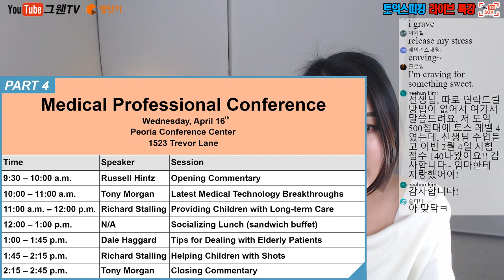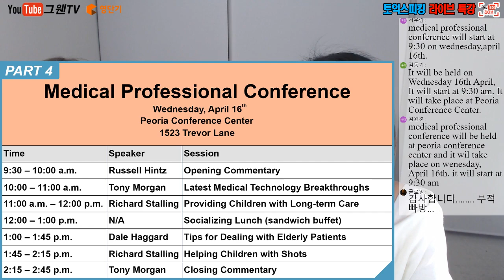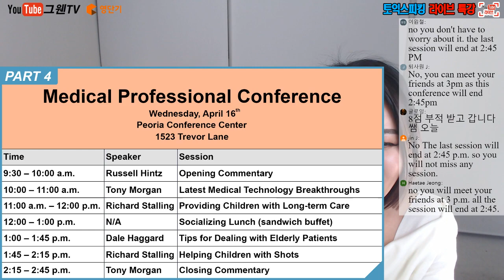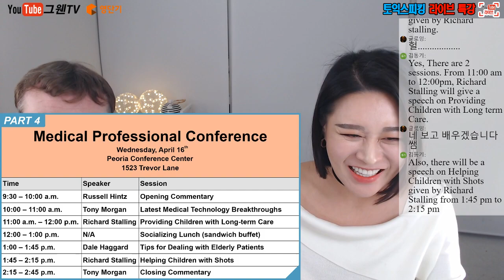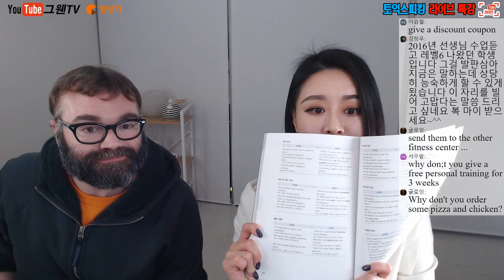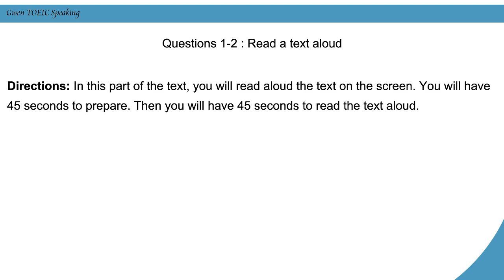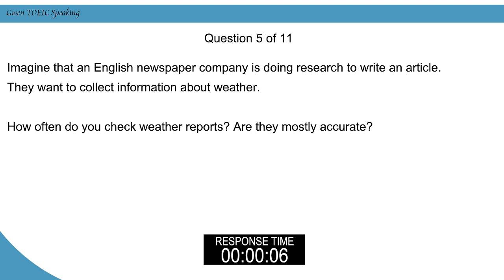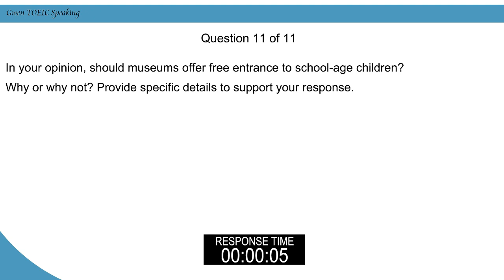[생방송] 그웬 토익스피킹 막판 레벨업 특강!! [2018년 2월 9일(금) 방송]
유일무이한 토익스피킹 라이브 특강!!

시험 직전! 막판레벨업 특강!! (LIVE)

시험 전 그웬 선생님과 함께 스킬 up!  점수 up!!

[이벤트 당첨자 공지 사항]
이벤트 당첨자분들 축하드립니다^^
당첨 내용은, “그웬 토익스피킹” 네이버 카페에서 확인 가능합니다!
링크를 참고해주세요~!

(네이버 카페) 그웬 토익스피킹 → [GTS] 토스 무료 특강 게시판